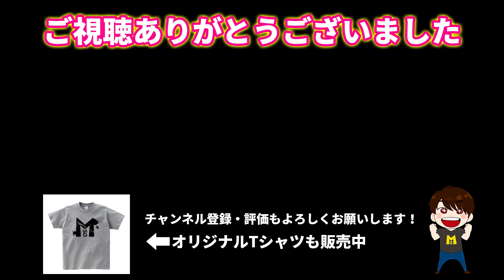ヒカキン、勇者になるってよ！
勇者ヒカキンが貰えるキャンペーン実施中！
期間　2017年12月15日(金) ～ 2018年1月31日(水) 23：59

・ウイニングハンドとは？
キャラクターやモンスターを召喚し戦うトランプ召喚バトル！
明快なルールで誰でも熱いバトルが出来る！

・ウイニングハンド公式情報は下記URLからチェック！

●Masuoの使用機材とオススメ商品